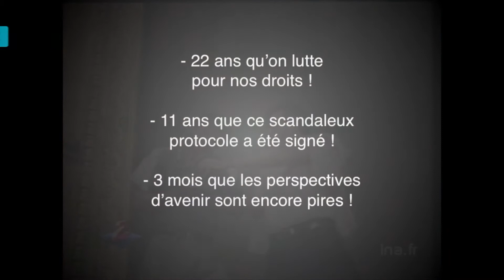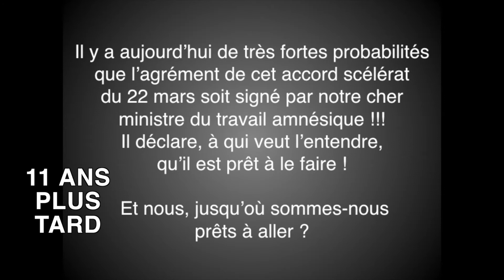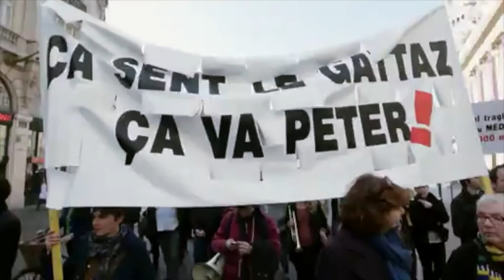Régime intermittents du spectacle : 22 ans de lutte !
22 ans (déjà !) que nous sommes obligés de nous battre pour vivre, tout simplement !
Des dates importantes : 1992, 2003 (évidemment !), 2006, 2008...
Pourquoi tant de haine et de déni ???